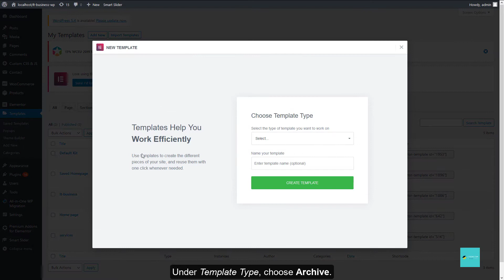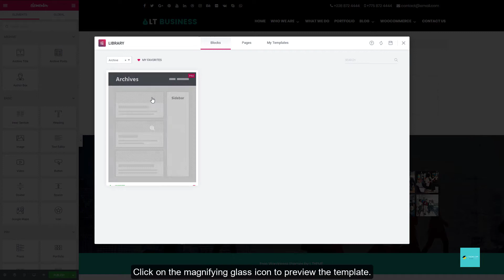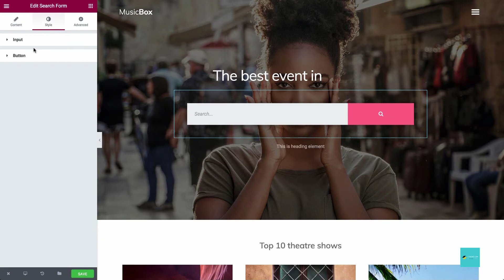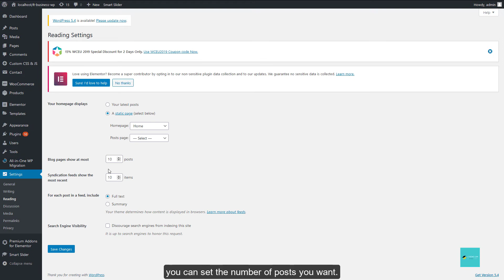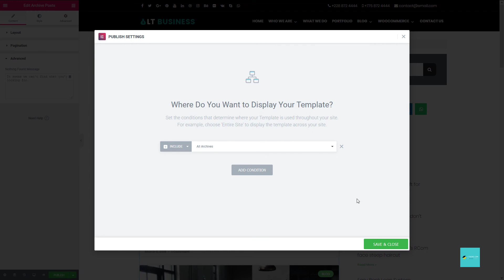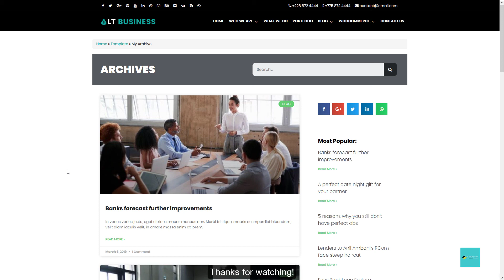[Elementor] How to design Archive Template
Archives have different terms that you can use to filter them, terms you’re familiar with: Author, Date, Category, Search results, Recent posts, Tags or any other taxonomy.

You can create dynamic archive templates by using ACF to add custom fields to your taxonomies such as your categories and tags, and then you can display those taxonomy custom fields on your archive pages. In this way, you can dynamically set the surrounding layout. For example, if you create a custom image field for each of your categories, then your archive template could display a unique banner image for each category.

Visit our Ltheme brand, we provide Joomla templates and Wordpress themes

Join All-In-One Club, access 500+ PRO items (Joomla templates, Wordpress themes)